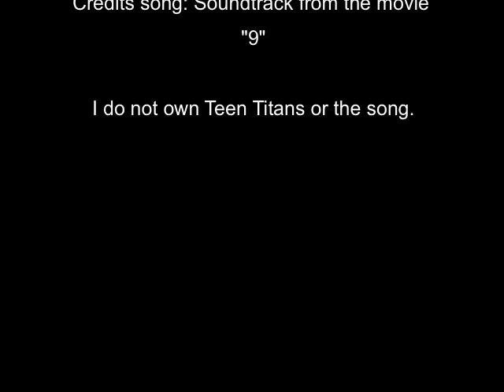(Teen Titans) Raven's Best Moments and Funniest Lines from Season Three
This season has some really awesome episodes :D
Also, Bunny Raven.